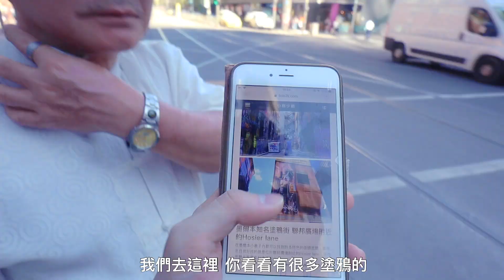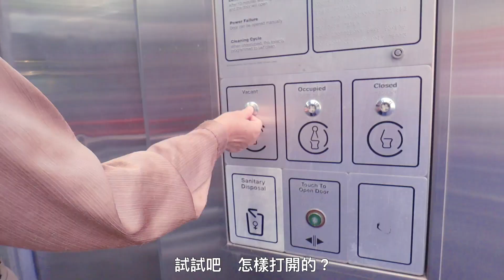澳洲報警！拉哥遺失航拍機《拉住爸爸去旅行 - 澳洲》Ep.23